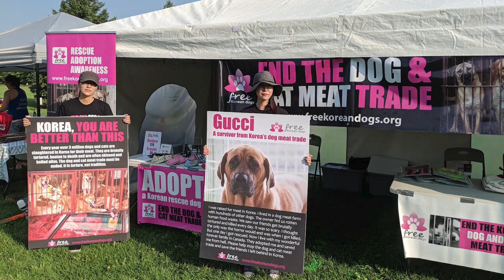About Free Korean Dogs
Free Korean Dogs was founded in 2015 with a mission to save dogs from the brutal dog meat trade in Korea. Over the years, we’ve saved hundreds of dogs, rescuing them from the dog meat trade, high-kill shelters, and other abusive situations. So far we’ve shut down three dog meat farms, saving over 250 dogs from a life of suffering.

As of July 2023, over 1,600 dogs have found their forever-loving homes in Canada and the US.
Through educational campaigns and events, we raise public awareness and advocate for change.
Together, we can make a difference in the lives of these deserving dogs. Join us in our mission to end the Korean dog meat trade!

❤️ To donate, please follow the link. Thank you for your support.